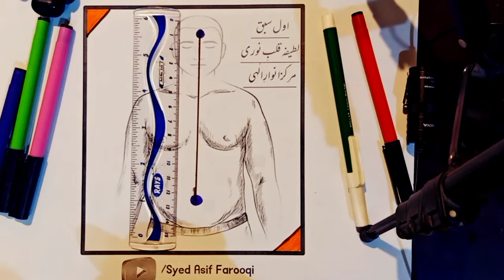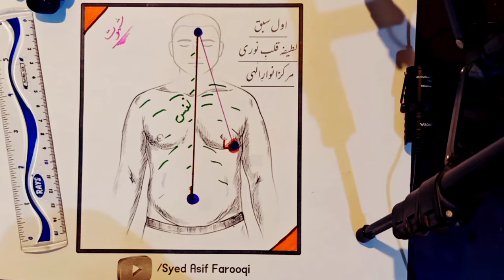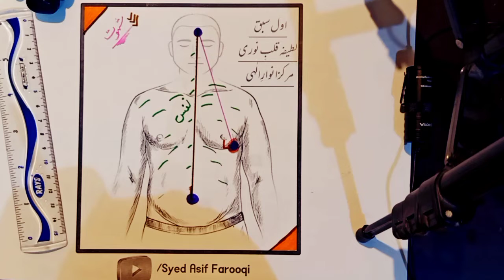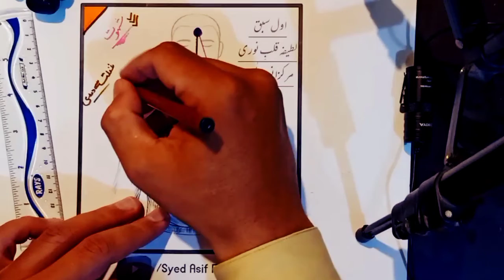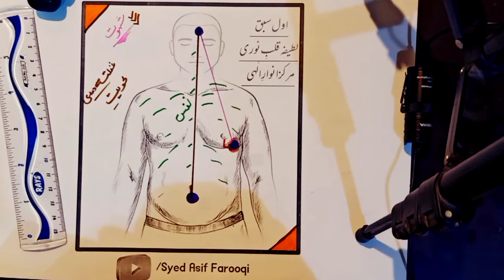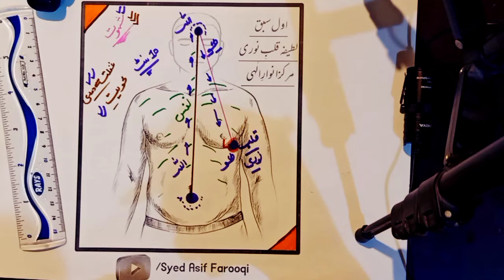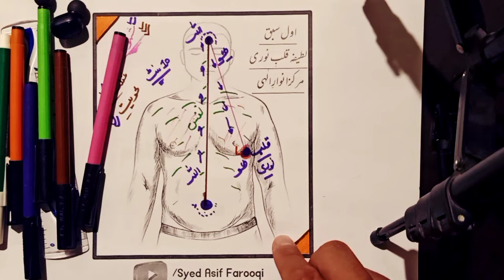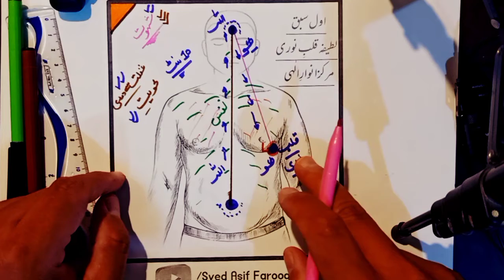Wajud-e-isnani main israr-e-ilahi ki aagahi | Wajud-e-kaseif mn qalib-e-noori ka maqam | Syed Asif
Practically Sufism Lecture About Makam-e-qalib 1 in Urdu
Detail Discussion about Makam-e-Qalb  ...
مقام قلب مکمل اگاہئ کی ویڈیو تصوف کا مکمل رنگ
علم الحسان کی اگاہی